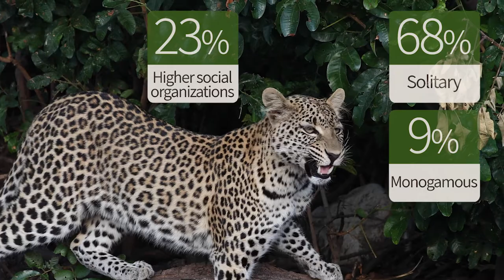E03e Mammalian Sociality